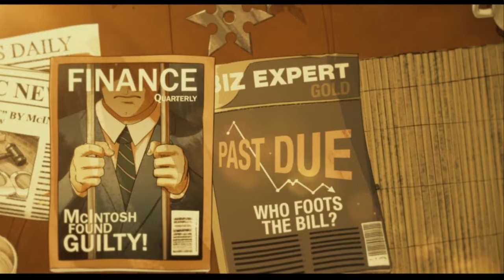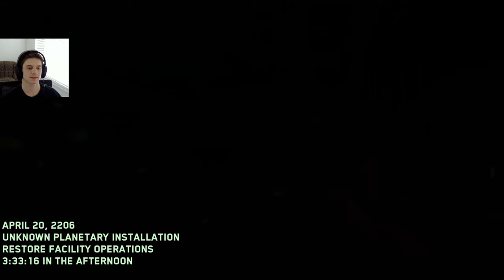I Beat Every Infinite Warfare Map for the First Time (2023)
The title is true! I took it upon myself to beat every IW Zombies Map for the first time. Mephistopheles video coming soon.

00:00 - Intro
1:52 - Spaceland
10:44 - Rave in the Redwoods
19:22 - Shaolin Shuffle
30:45 - Attack of the Radioactive Thing
41:50 - Beast from Beyond